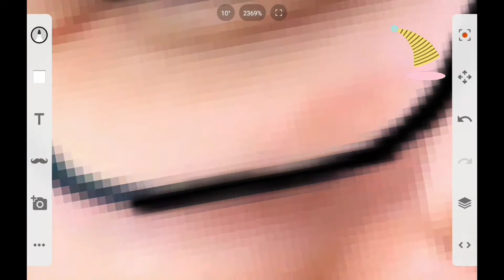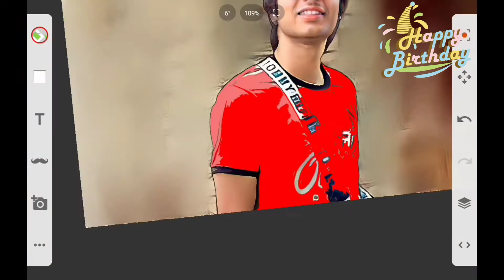Digital drawing of @SouravJoshivlogs on his Birthday 🤗||Happy Birthday to Sourav Joshi 🎉🎊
Follow on Instagram -@ Jeet Chakraborty arts